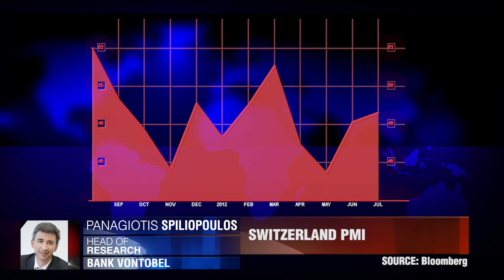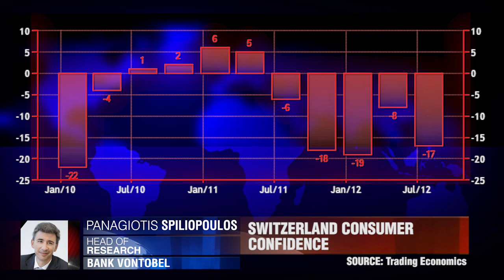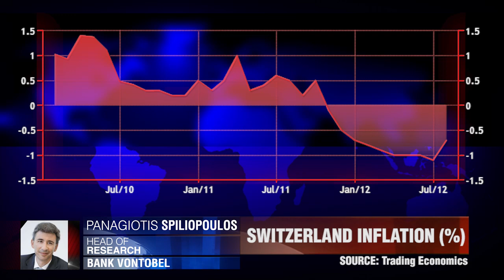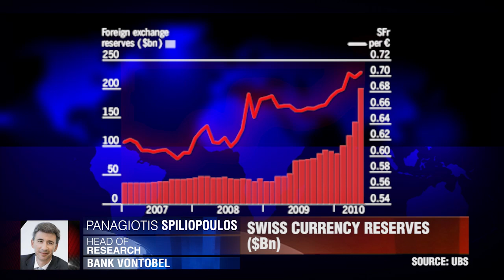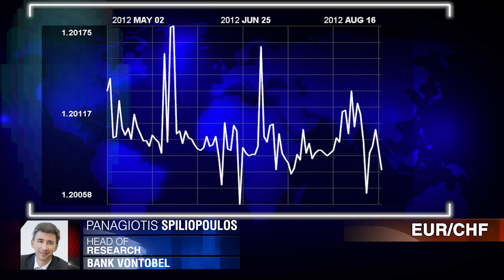Bank Vontobel on SNB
The SNB's cap of 1.20 on the Swiss franc has come under intense scrutiny since it's implementation in September 2011. As the Swiss current account surplus for 2011 is reported to have declined by nearly a quarter, Dukascopy TV journalist talks to Panagiotis Spilopoulos, Head of Research at Bank Vontobel AG to discuss what impact the cap is having on the Swiss economy.